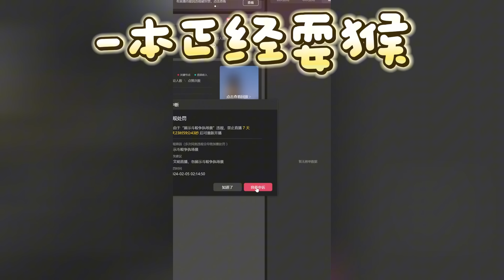【大头鹰连麦】一本正经耍猴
抖音大头鹰直播录屏  欢迎加入海螺军团
抖音平台：大头鹰【殖人工作室】
B站：大头鹰不怼人
直播时间：北京时间晚10点半 洛杉矶时间早7点半（后宫佳丽众多，大王可能推迟上朝）